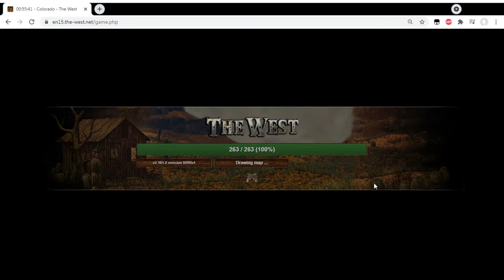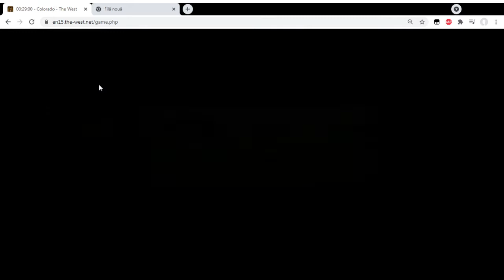The West InnoGames How to play Adventures 5 - High level Pro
High level, high quality games, advanced tips, pro tips, basics recap.
Two really unbalanced games with the expected outcome.
by Mr.Anonymus

Songs:
Soviet Connection from Grand Theft Auto
Doc Ma joc un pic ft. Raku | Praf | Didaia |